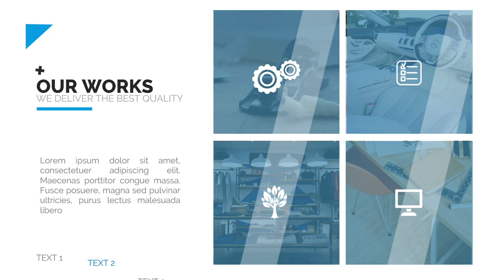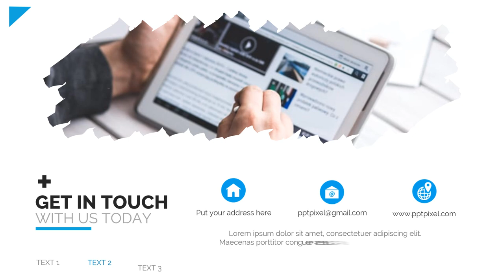Company Profile Business Corporate, Company Profile Cover, Table Of Contents, Vision & Values Design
Jasa Edit Video Company Profile Business Corporate, Company Profile Cover, Table Of Contents, Vision & Values Design atau